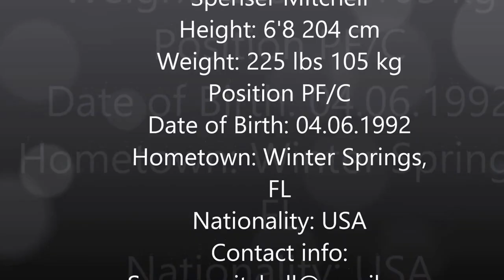Spenser Mitchell 2014/15 Highlights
Swords Thunder Basketball Team Ireland  Premier League